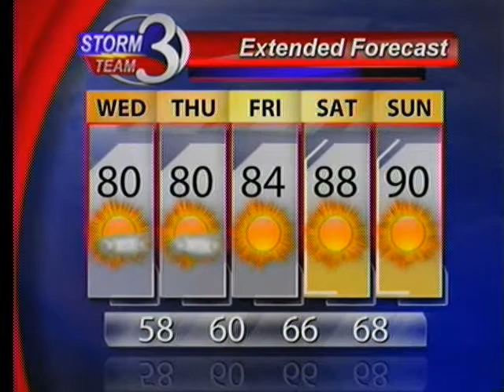A Wonderful Wednesday